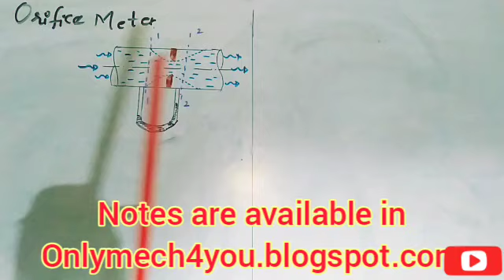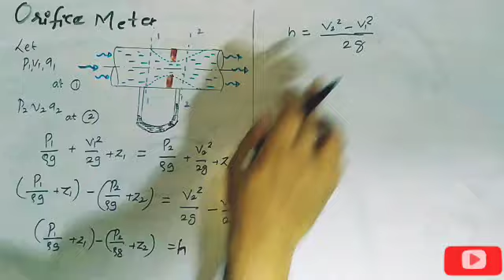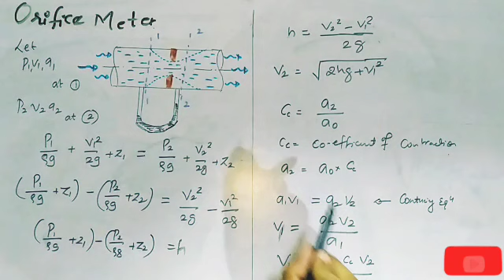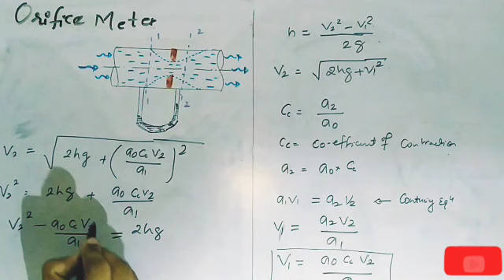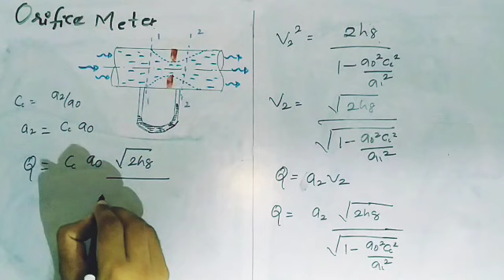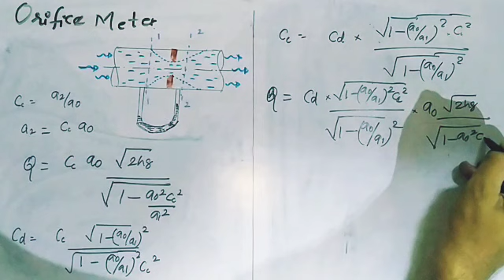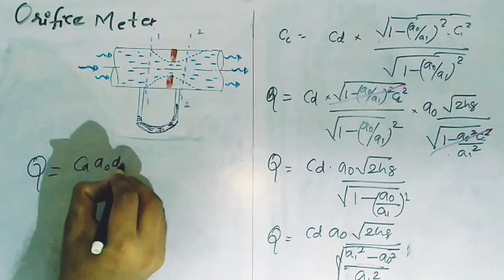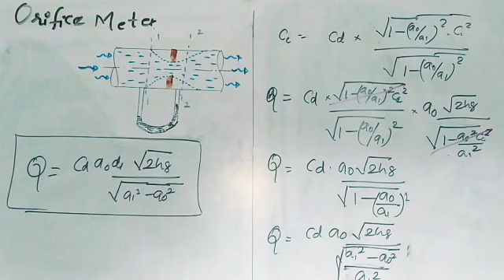Fluid Mechanics Module 3 : Fluid Dynamics | Application Bernoulli's Equation | Part 5 | VTU FM Class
Topic : Application of Bernoulli's Principle. Numericals on Orifice Meter.